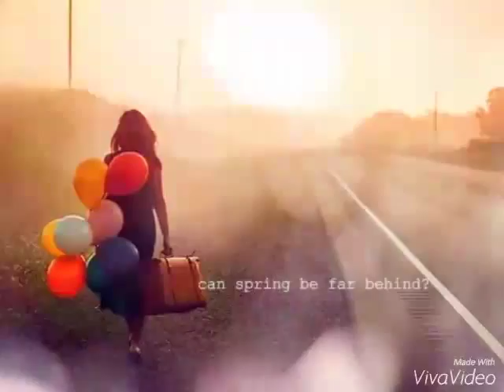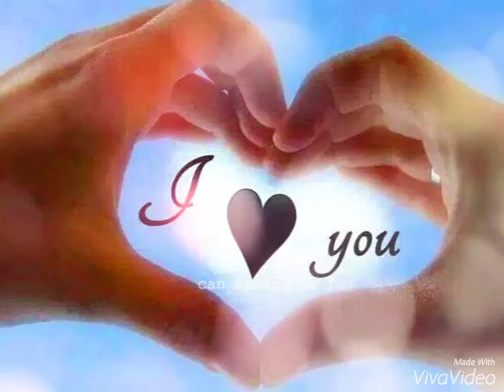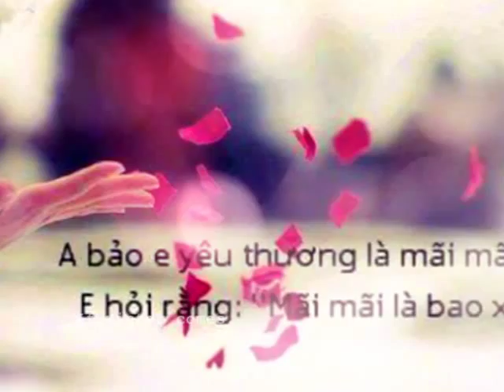二胡 女兒情 Tình nhi nữ. ..Đàn nhi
Đây là mình làm theo hình thức cá nhân mong các bạn thông cảm... cảm ơn các bạn